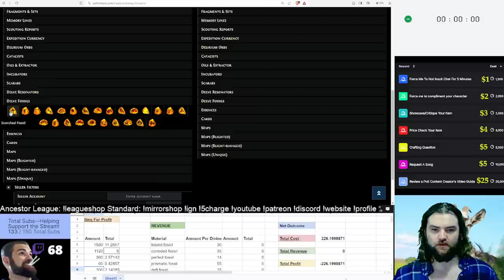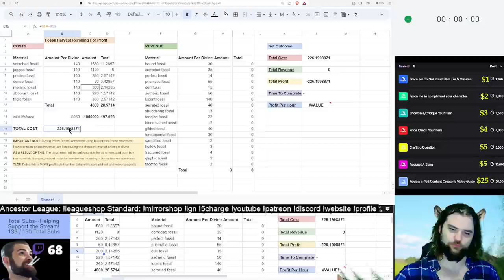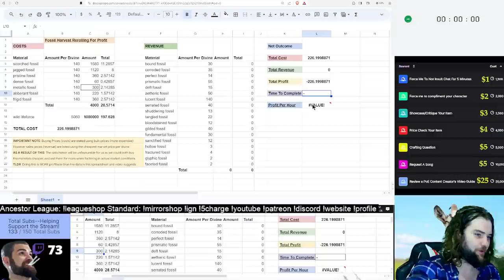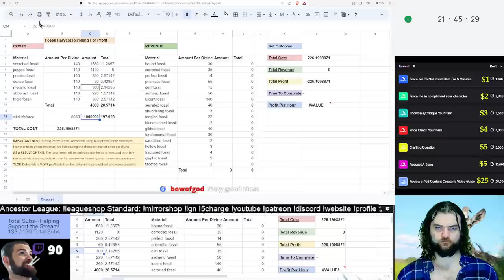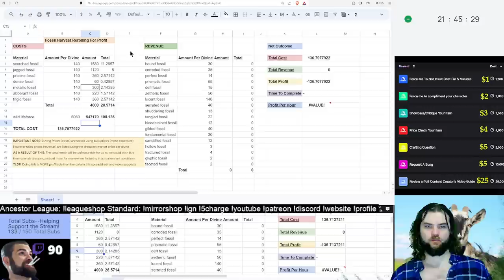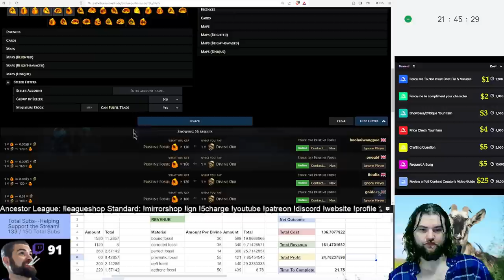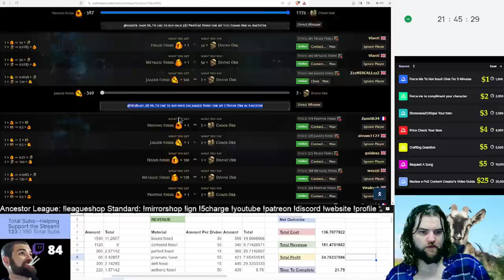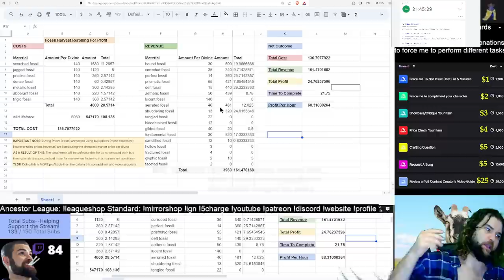[Path of Exile] 68 Divines/Hour PROFIT Using This Easy Method (with data, live demo, & time stamps)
demonstration 18:20
data / profit calc 43:30